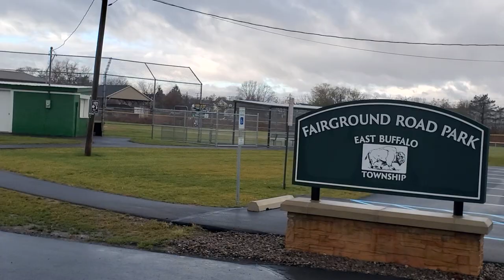Walking through West Lewisburg, PA (11/22/2023)